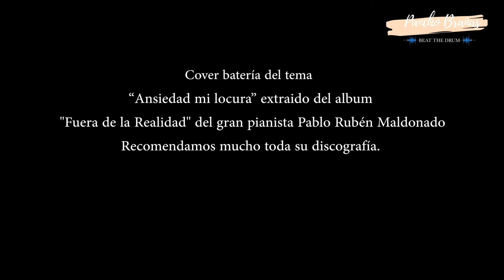Pancho Brañas por SEGUIRIYAS. Cover flamenco "Ansiedad mi Locura" de Pablo Ruben Maldonado.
Tema extraído del álbum "Fuera de la Realidad" de éste increíble maestro del piano flamenco  Pablo Rubén Maldonado. Recomendamos muchísimo toda su discografía.

AHORA TODO AL 50%
Aprende conmigo 🥁
→ Mi Nuevo VIDEO CURSO Mas de 100 vídeos de nivel básico claros y prácticos de Palmas, Cajón y Batería de los cinco palos más tocados del Flamenco:
Bulerías, Tangos, Fandangos, Rumbas y Seguiriyas.
Si quieres comenzar en el Flamenco, este es sin duda tu camino.

→ Mi Nuevo Método Flamenco desde Cero